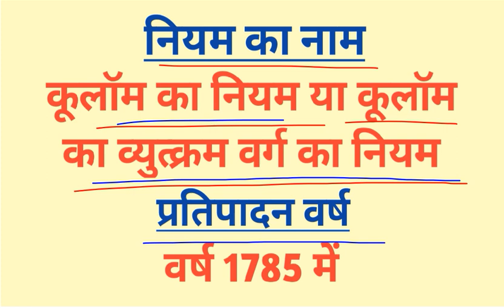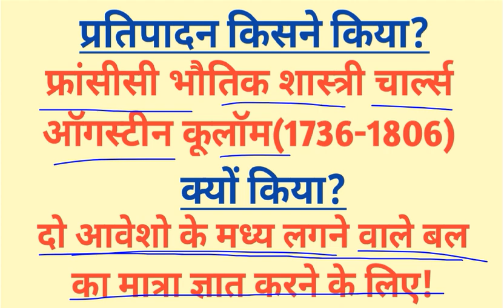कूलॉम_का_नियम।।परिभाषा phyics bhautiki भौतिकी importantquestions science कूलॉम 12thphysics